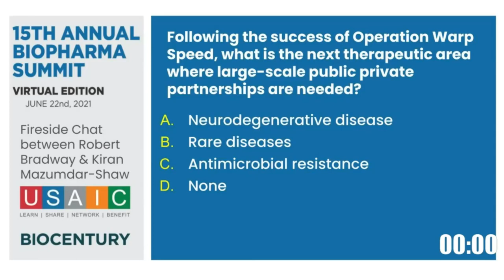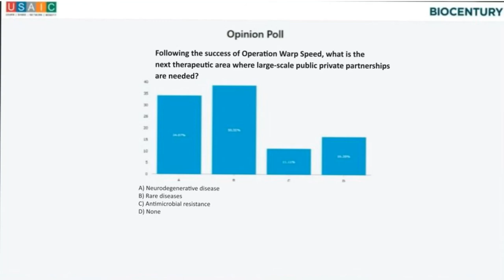Fireside Chat: Robert Bradway, Chairman & CEO, Amgen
Moderator: Kiran Mazumdar-Shaw, Executive Chairperson, Biocon